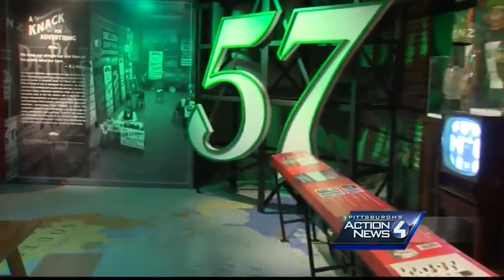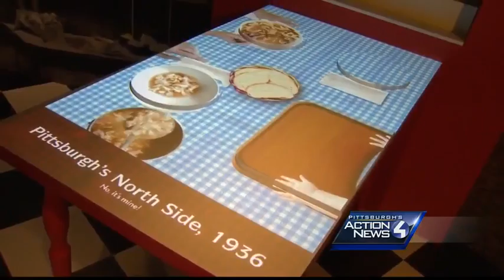Heinz History Center unveils new Heinz exhibit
Heinz products are among the most know exports from Pittsburgh, and the Heinz Company has a long-standing history in the city.